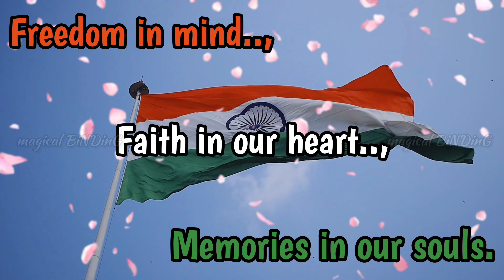Happy Republic Day Status | Republic Day wishes | 26 January whatsapp status | Republic Day 2021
Wish you all Happy Republic Day from magical BiNDinG.
You can share this Whatsapp status with your friends and families to wish them for this republic day.